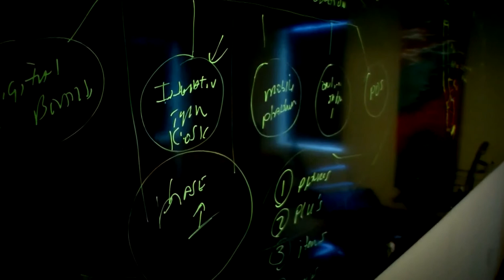Drakewell Oil & Gas Software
Drakewell is oil and gas field service software for directional drilling, MWD, motor and rental tool companies.